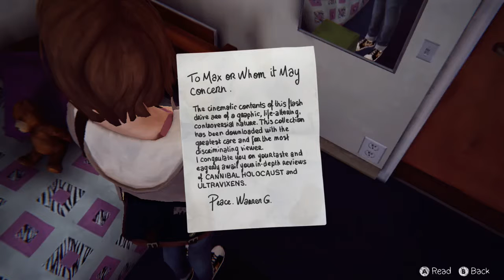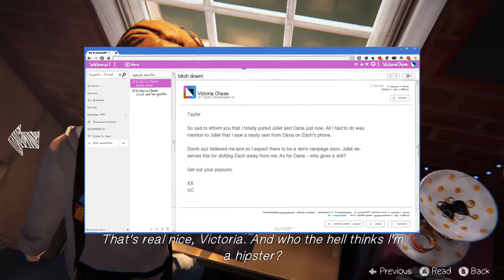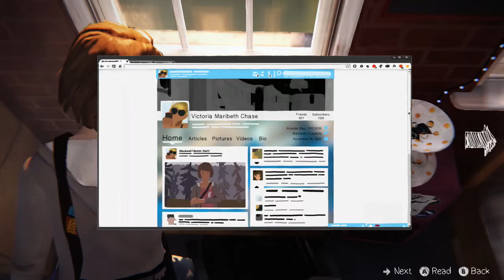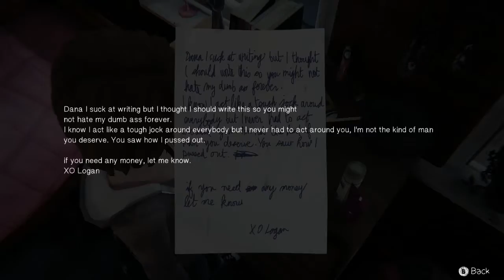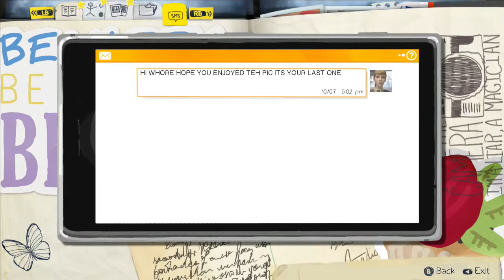Life Is Strange Part 4 - I Get My Self Put Into Problems Why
PC